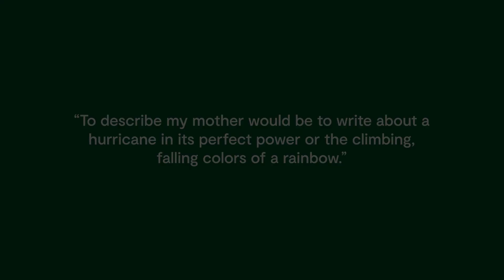A Love Letter to our Mums